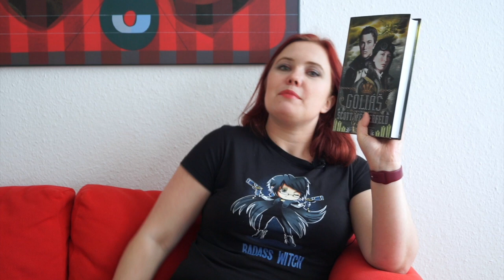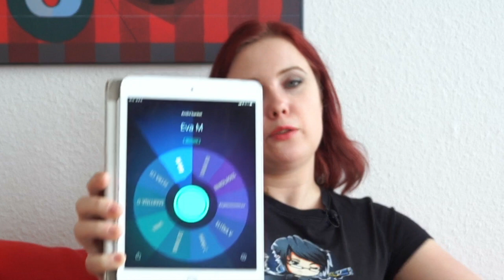Knižní banket | Wrap up – Květen 2020 | Knihy + Soutěž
Proč nemáte přidávat video v jednu ráno? Protože snadno zapomenete na popis.
OK. Takže doplňuji, co že jsem to v tom květnu přečetla a o čem mluvím ve videu:

Borovicové ostrovy
Hvězdný prach
Goliáš (Leviatan #3)
Kočka na cestách
Lea Honor
Tamařino souhvězdí

Kdo vyhrál knížku Colleen Hoover?
O co se bude soutěžit v létě?

Tak jest.